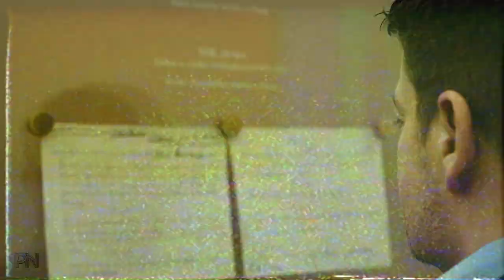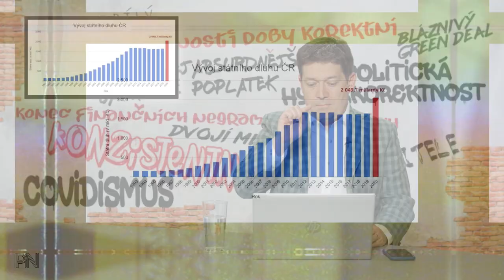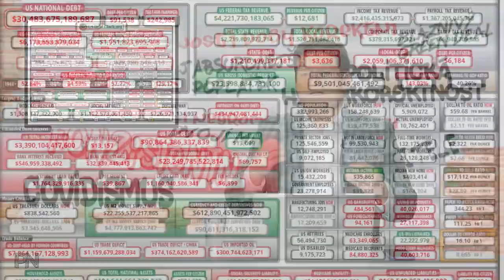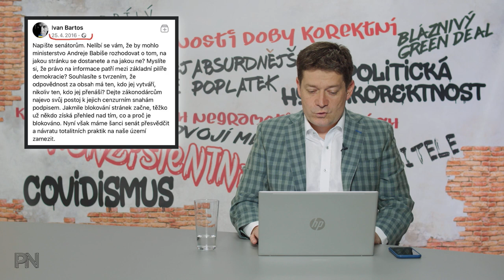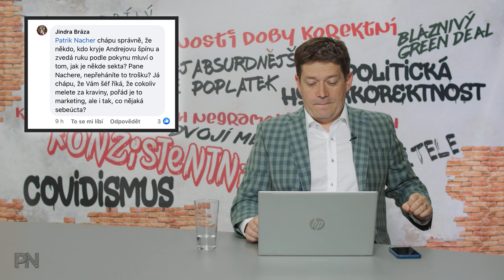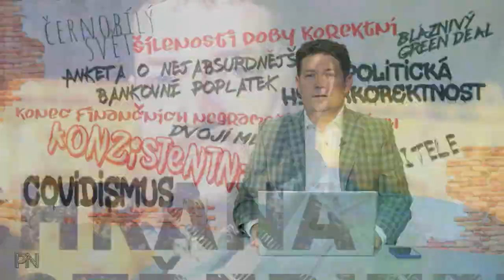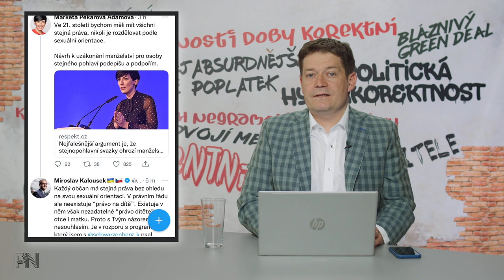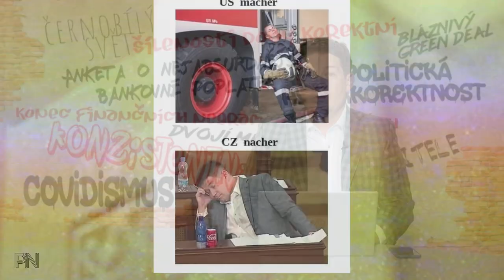Dvojí metr #22: Zadlužená Amerika. Hádka v TOP 09. Investiční životní pojištění. Údajný rasismus.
Kapitoly:
0:00 Úvod
1:08 Novinky z politiky

14:15 Ochrana spotřebitele

19:49 Politická hyperkorektnost

20:57 Dvojí metr
24:10 Zajímavé komentáře na sociálních sítích